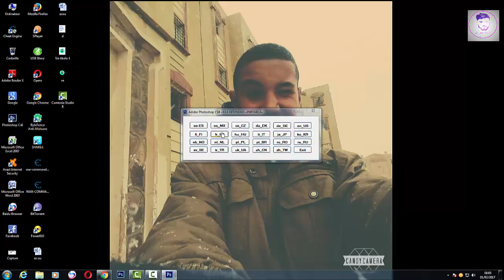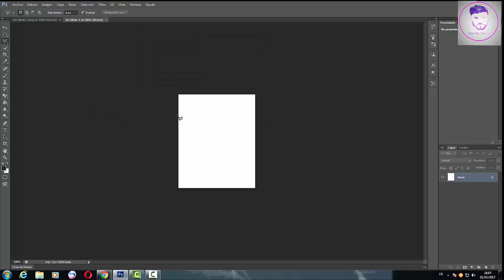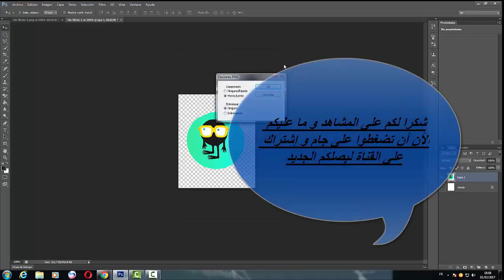كيفية قص صورة بالفوتوشوب cs6